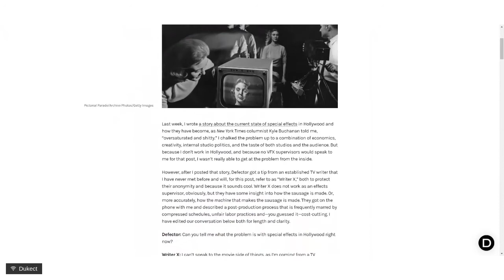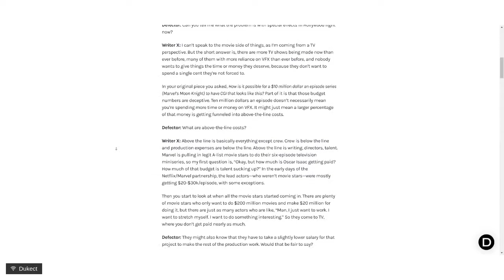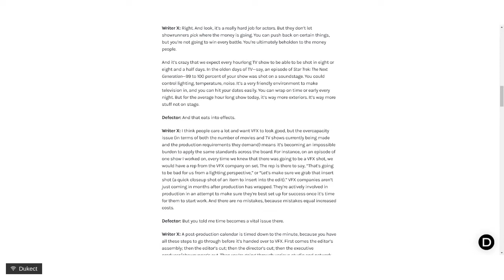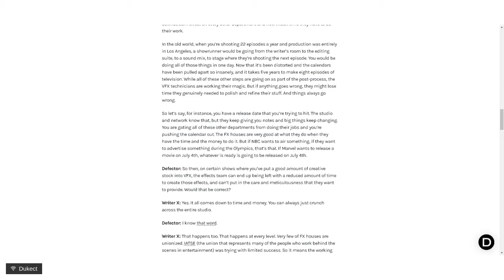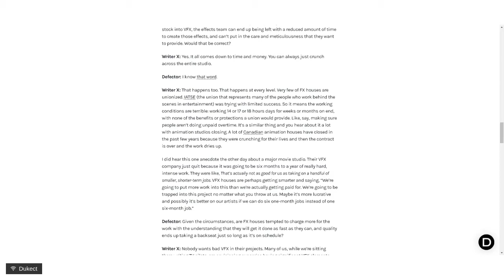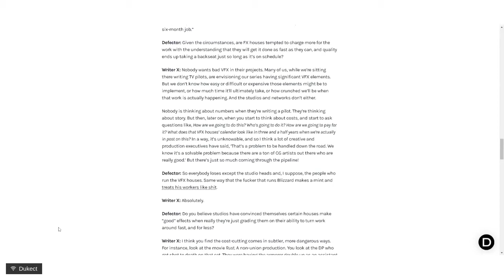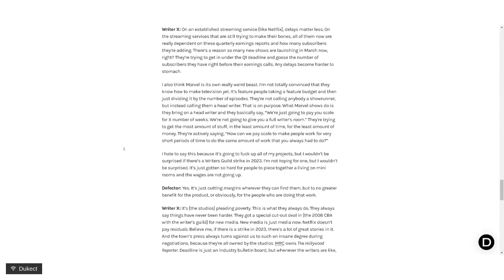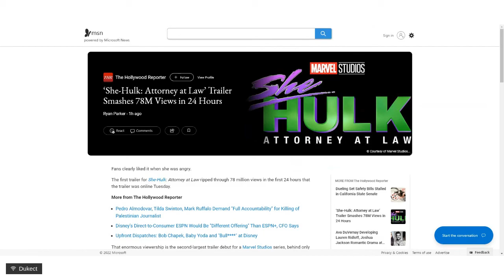Dukect Lounge She-Hulk Trailer thoughts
In my final segment of the past week's Dukect Lounge, I talk about the recent She-Hulk trailer and why the VFX is not as good as it should be.